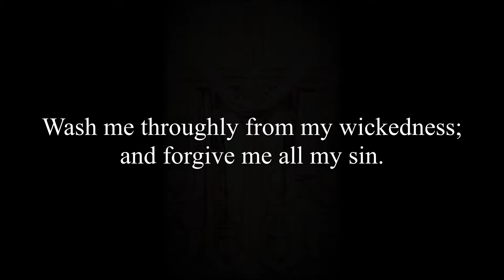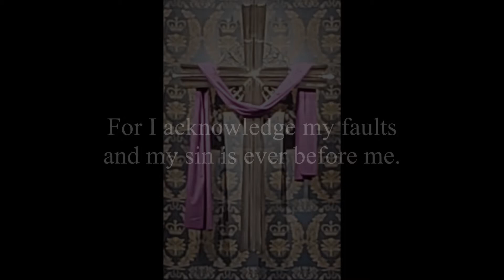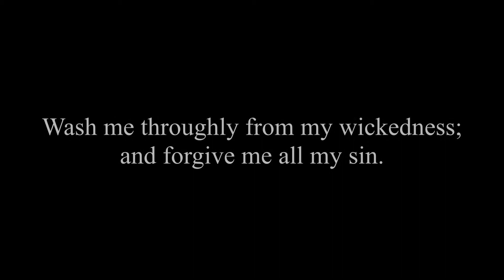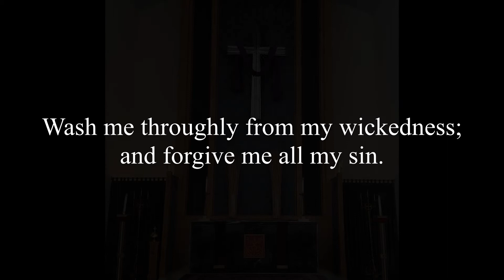Wash Me Throughly SS Wesley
A setting of verses 2 and 3 of Psalm 51 by Samuel Sebastian Wesley (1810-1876), grandson of Charles Wesley. Sung here on Ash Wednesday 2019 by the Parish Choir of St. Peter's by-the-Sea Episcopal Church in Bay Shore, New York. Mark Engelhardt is Organist and Choirmaster.